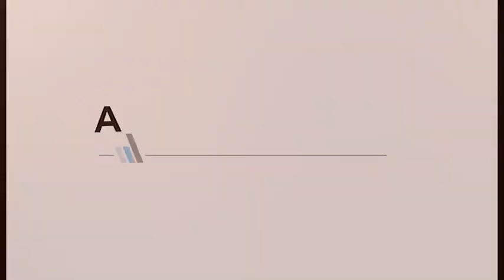Interview mit Familie Fellmann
Wir finden Kombination mit dem Weingut sehr hilfreich für das Hotel und für die Vermietung unter der Woche. In diesem Video erfahren Sie warum.